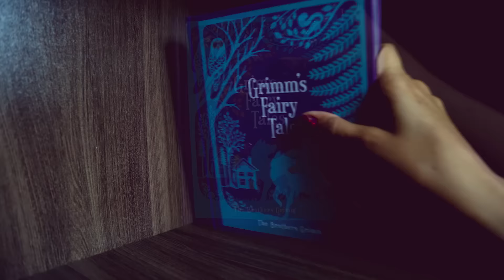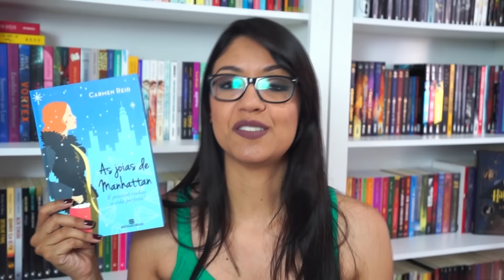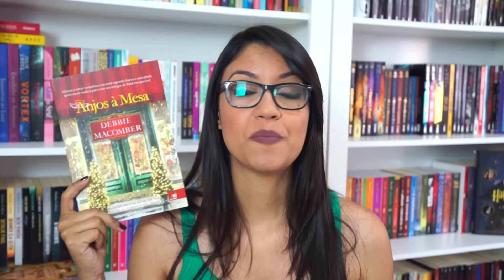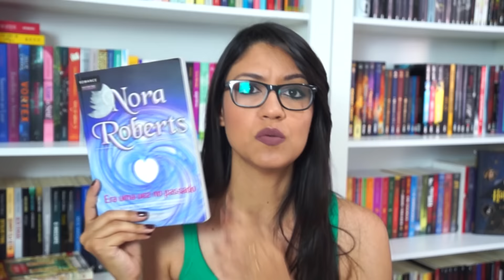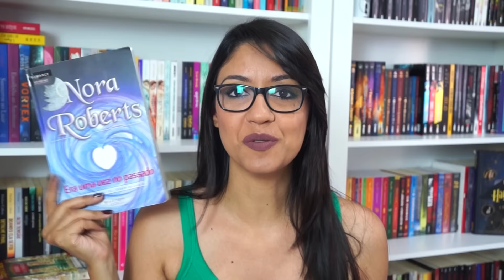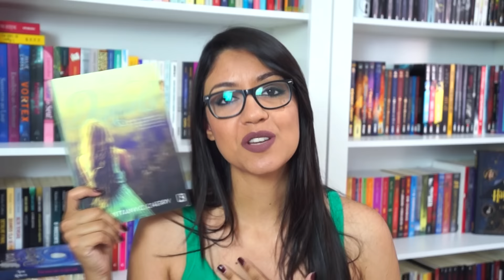TAG de Natal • CHRISTMAS CRACKER | VIPS #2 | Juh Sutti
♥  Oi gente! No vídeo de hoje respondo a tag literária Christmas Cracker, uma tag fofa tipicamente natalina. Espero que vocês também gostem.  (+ infos abaixo ↓)

♥ Categorias:
1. Um livro com capa relacionada com o Inverno
2. Um livro que você compraria para dar de presente no Natal
3. Um livro com tema festivo
4. Um livro que gostaria de ler confortavelmente perto da lareira
5. Um livro que gostaria de ler durante a época natalina
6. Um livro que é tão bom que dá arrepios
7. Um livro que gostaria de ganhar de Natal

♥  Livros citados:
・As joias de Manhattan, de Carmen Reid
・O clube do biscoito, de Ann Pearlman
・Anjos à mesa, de Debbie Macomber
・Era uma vez no passado, de Nora Roberts
・Dom de Natal, de Nora Roberts
・Sr. Daniels, de Brittainy C. Cherry
・Destino: Inferno, Alerta final e Caçada às cegas, de Lee Child

♥ CAIXA POSTAL:

Quer mandar uma cartinha para mim? Agora o blog/canal tem caixa postal, então fique a vontade. :)

JULIANA SUTTI
CAIXA POSTAL 61
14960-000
NOVO HORIZONTE - SP

* Comprando através destes links você ajuda o crescimento do canal e me deixa muito feliz. Obrigada! :)